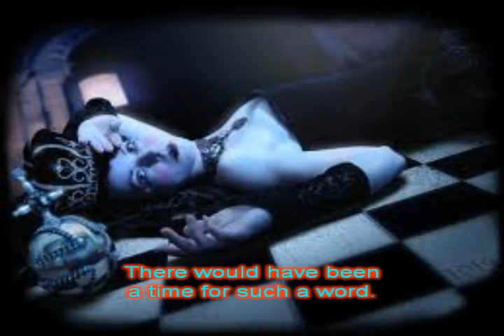Tomorrow, and tomorrow, and tomorrow 2 with Same-Language-Subtitling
Same-Language-Subtitling! The unappreciated power of kinetic typography! The human brain is naturally wired to track text. Advertisers know that the inclusion of text (and especially kinetic text) increases audience engagement and recall by about 25%. Studies have shown a similar response across literacy and age levels. Media uses this tool to narrow and clarify it’s intended message and to increase engagement and consumerism.